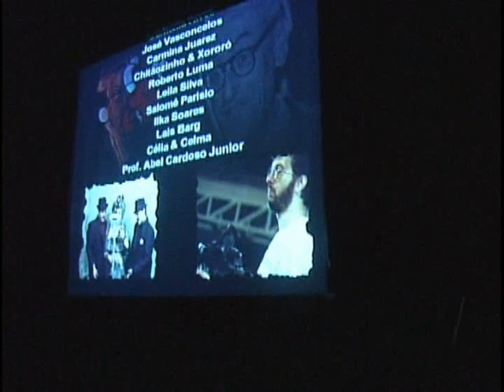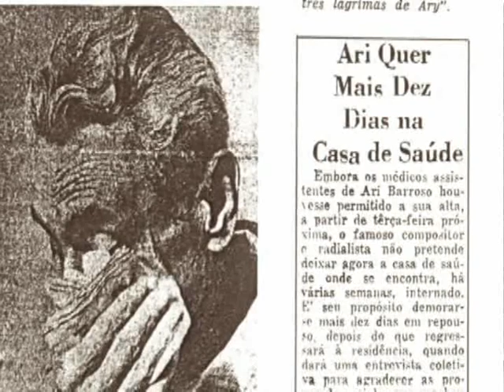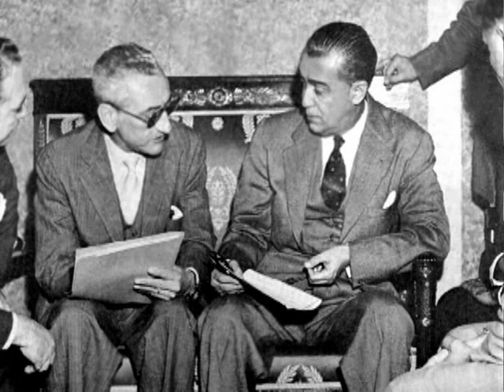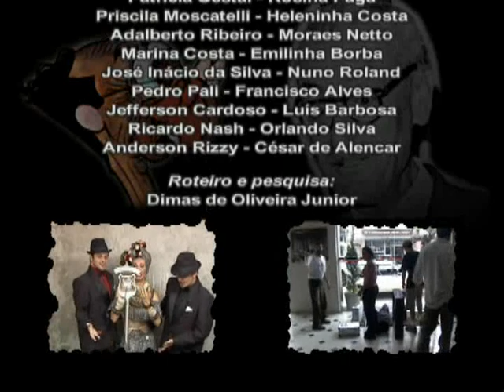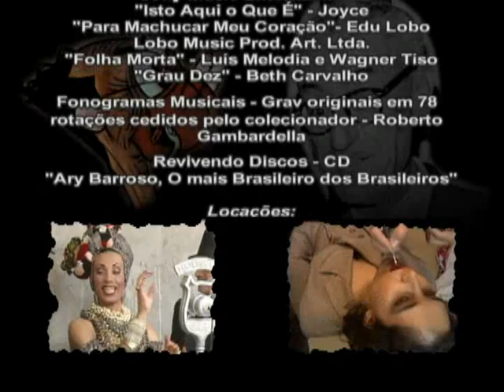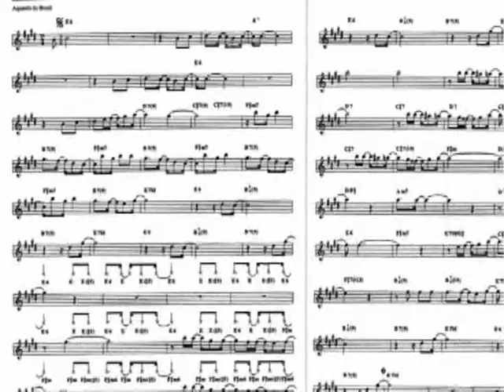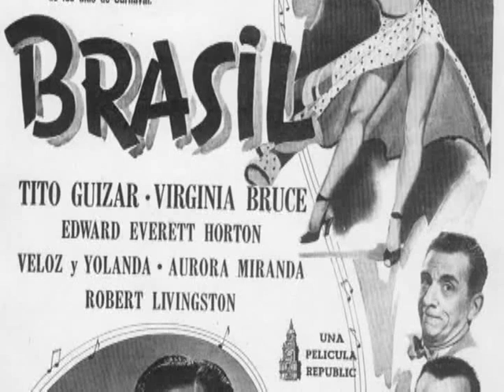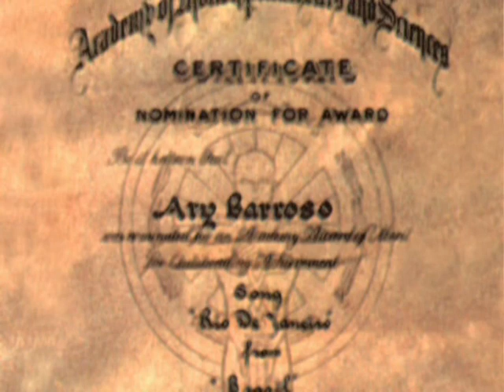O BRASIL BRASILEIRO DE ARY BARROSO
Documentário sobre a vida e obra do compositor Ary Barroso. Direção de Dimas Oliveira Junior e Luis Felipe Harazim. Realização REDE STV SESC SENAC .